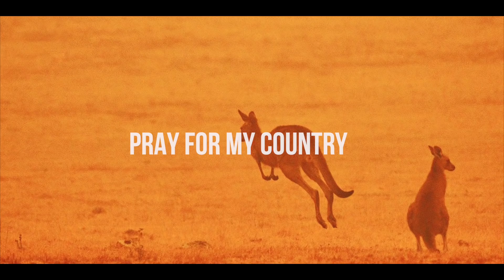LEAN BULK UPDATE + My suggestions to help with the Australian fires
for BLOGS, RECIPES, MY PRODUCTS, & SIGN UP TO MY NEWSLETTER!

- I have created custom filters for all your selfies, group shots, holiday pics, food snaps etc to make photos pop & have your Insta feed looking amazing!

▶ HEAL YOUR GUT ○○○
- My nutritional program created to manage IBS - manage your symptoms, heal your gut, & enjoy eating again!

▶ COOK LIKE ME ○○○
my recipe ebook full of plant-based, wholefood ingredients, nutritional & delicious meals!

🎧 CREATE LIKE ME ○○○

CAMERA FOR VLOGGING
SIT-DOWN FILMING
USING THIS LENS
MY PHOTOGRAPHY
USING THIS LENS

FAVE LIPLINER
FAVE NUDE LIP
FAVE PINKY LIP

▶ RETAIL THERAPY ○○○

MY FAVE HAIR
code CHRISTIE for $10 off

MY IPL AT HOME
code CEE50 for $50 off